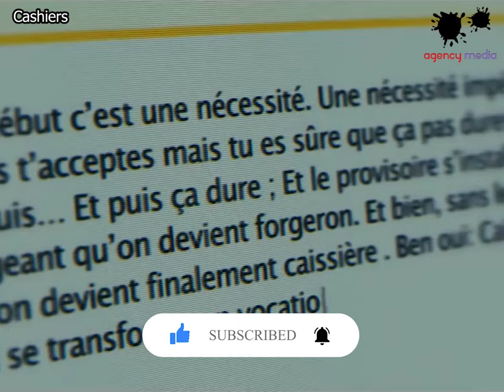Movies About Cashiers - under a minute. - Agency Media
Agency Media profiles Cashiers all under 1 minute.
Agency Media lists down Top ten movies that feature cashers – films which highlight the joys and passions of those who meet the customer at the counter.
We’ve included films such as:
1. Employee of the Month
2. A checkout Girl’s Big Adventures
3. Cashback